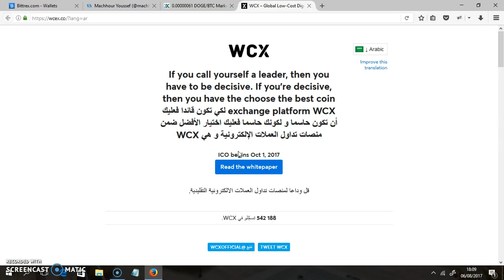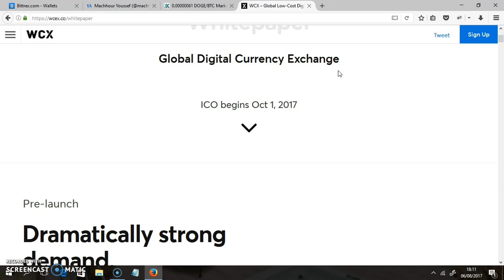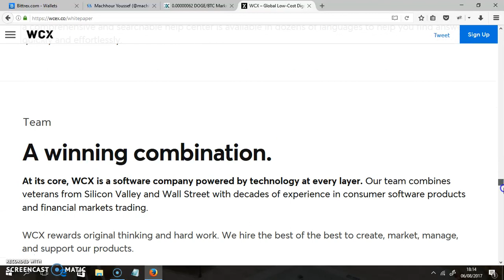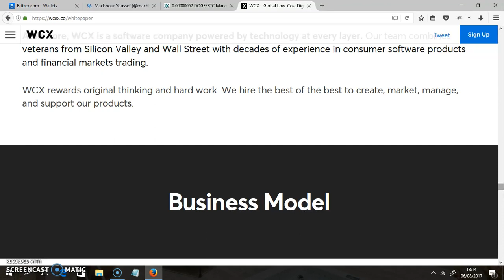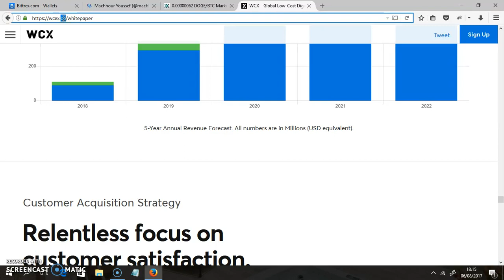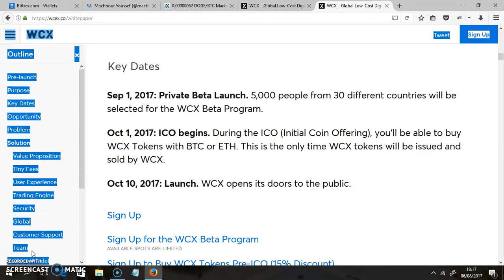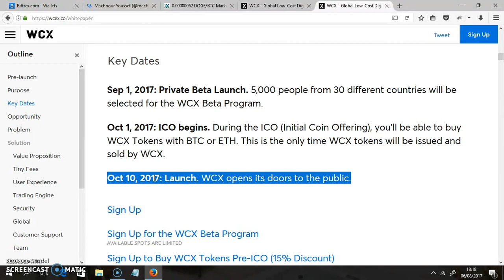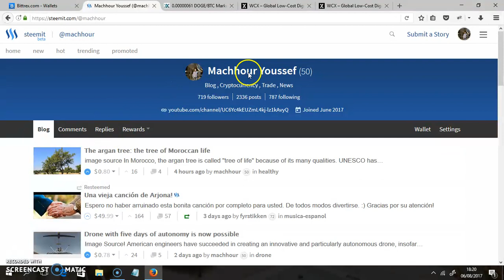FREE 50 WCX ICO